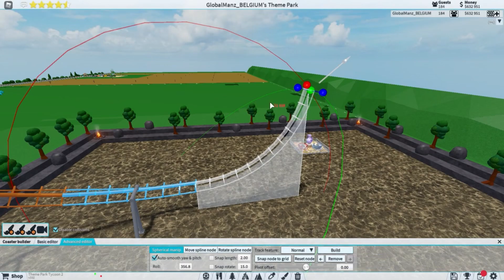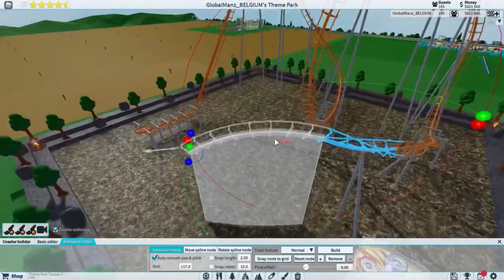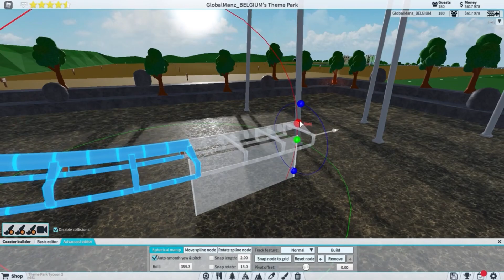New Update | Vekoma SLC | Theme Park Tycoon 2 | 06/07/2021